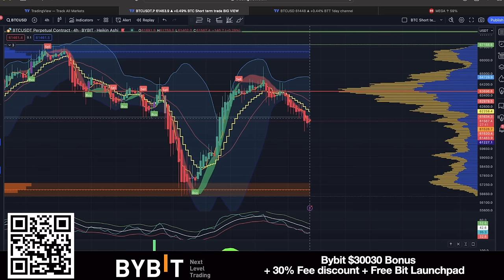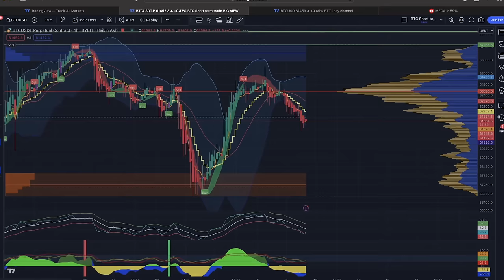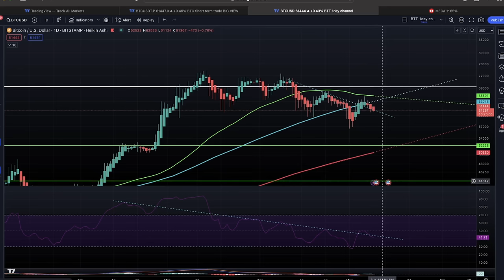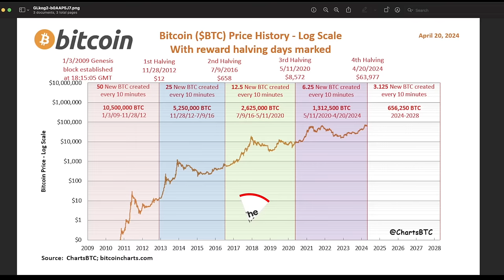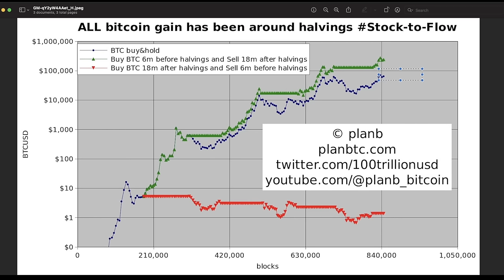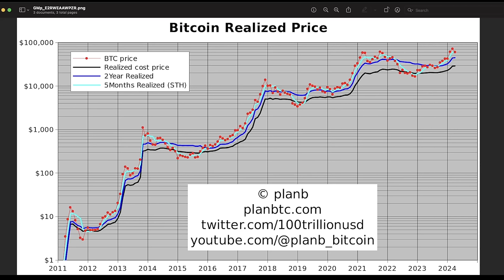BITCOIN 52K VS 72K WHAT'S NEXT??!!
⏰ Time Stamps ⏰
0:00 Intro
00:38 BITCOIN TA CHARTS
09:38 Trading tip
11:39 Travel tip
13:48 Question
16:22 News
18:17 Life lesson

✅ TRAVEL

✅ EDUCATION

🔥🔥COOL STUFF 🔥🔥